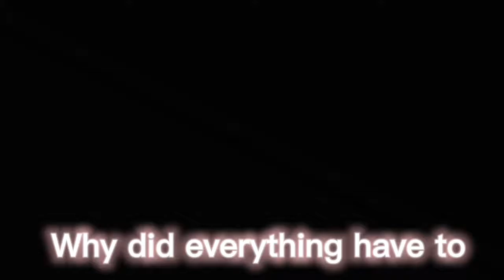Medicine meme (Jordon's past) TW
this legit took 4-5 hours of constant editing